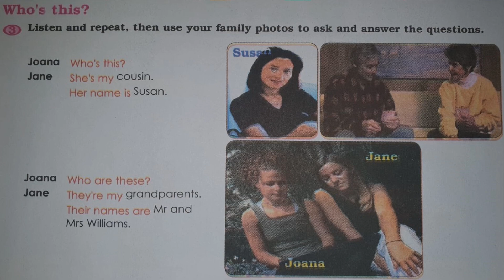Focus-3ème année du cycle secondaire collégial-Page 27-03